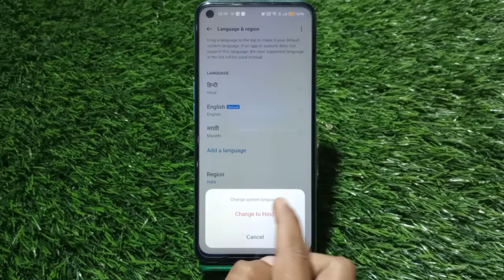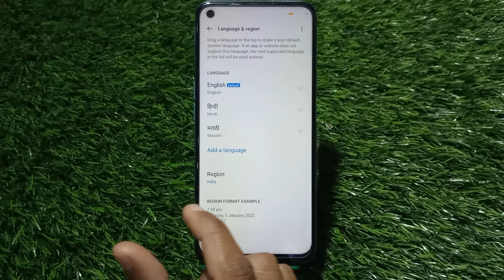Language Change In Realme 10 Pro Plus,Realme 10 Pro Plus Mein Language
Language Change In Realme 10 Pro Plus,Realme 10 Pro Plus Mein Language Change Kaise Karen, Language Setting In Realme 10 Pro Plus, How To Set Language In Realme 10 Pro Plus,